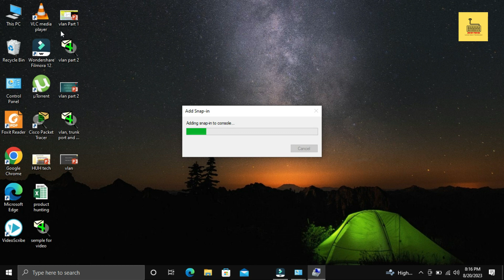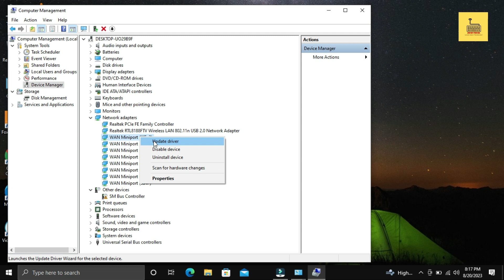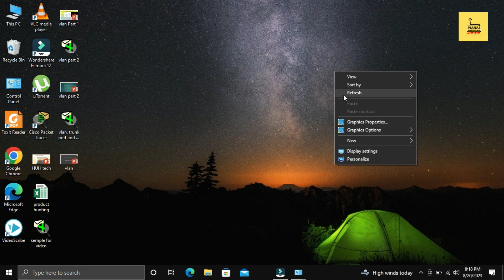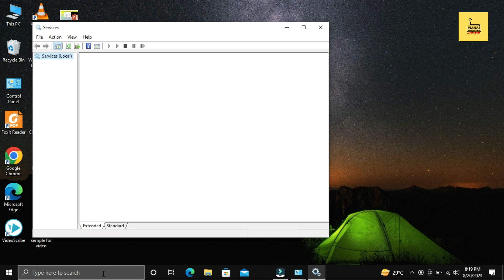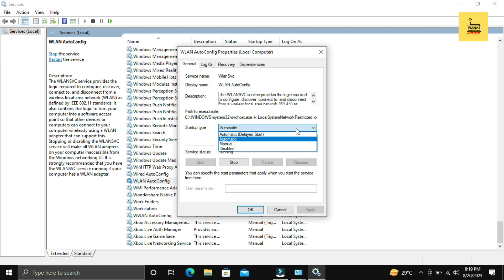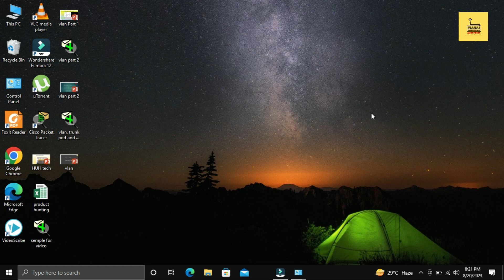Computer losing internet connection frequently | computer dropping WIFI connection | Urdu&Hindi.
Hello Friends.
this is M haseeb ul haq.
HUH Tech is a Technical channel [Related to comuter software and computer hardware issue's solution].
In addition there are full courses in this plateform [linux OS, computer networking etc.]